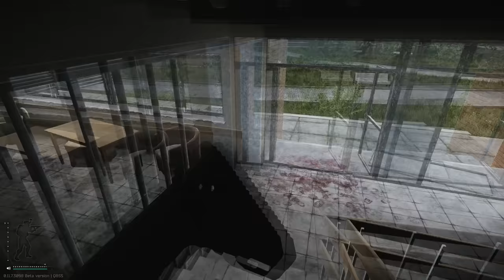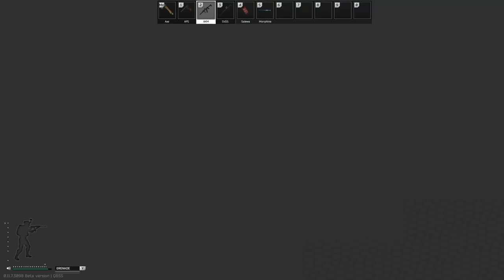Battle for Shoreline Resort - Escape from Tarkov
Escape From Tarkov
Battle for Shoreline Resort